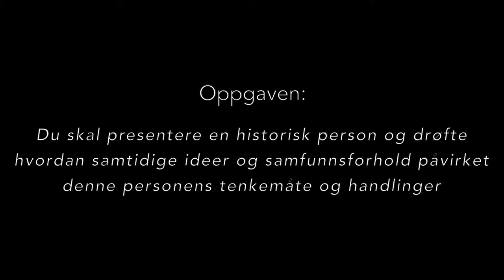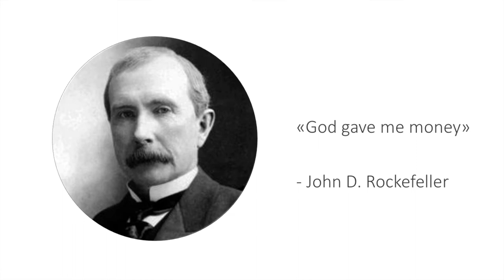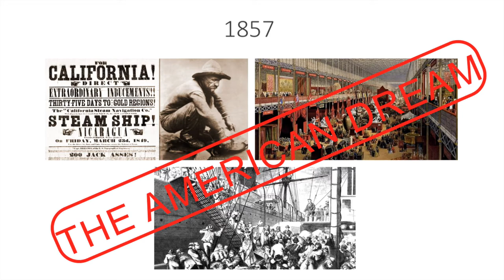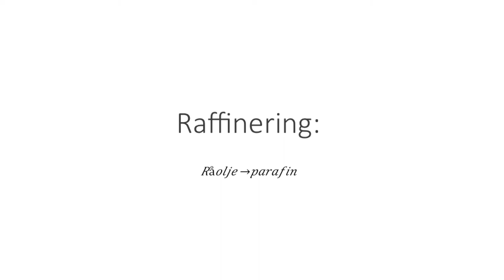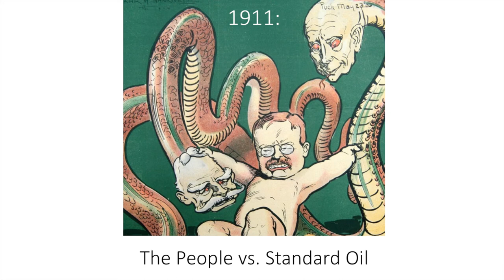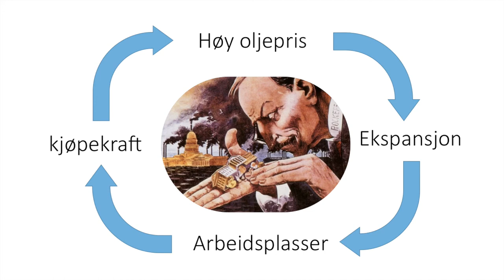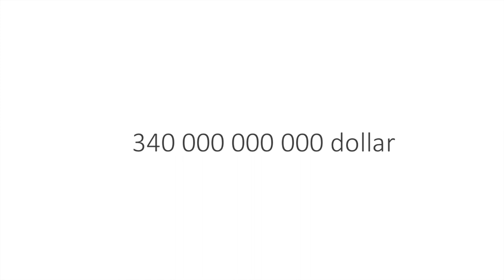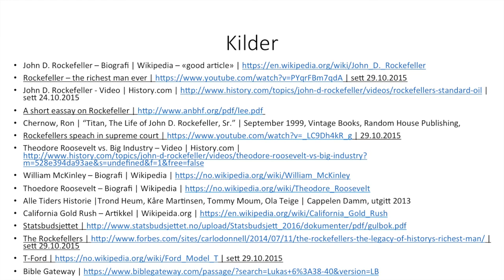John D. Rockefeller - A Billion Dollar Story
Dette er mitt bidrag til skole-prosjektet "historisk person", som alle 3. klasse elever på Ringerike Videregående 2015/2016 måtte gjennomføre. Jeg fikk karakteren 6 av vår historielærer Knut.

Filmen er laget med PowerPoint, ettersom denne presentasjonen opprinnelig ble laget for å bli fremført i historietimen.